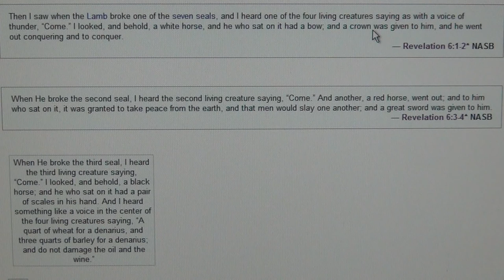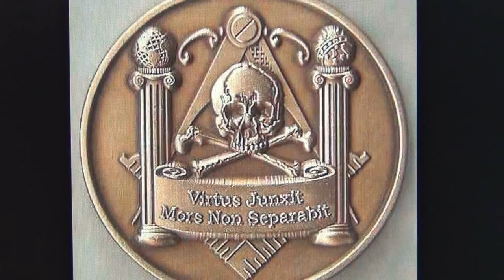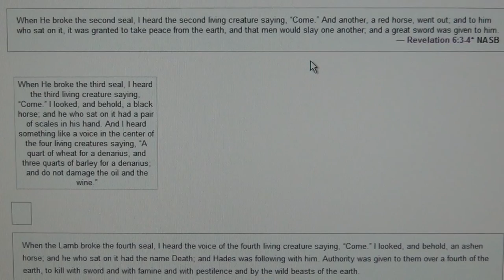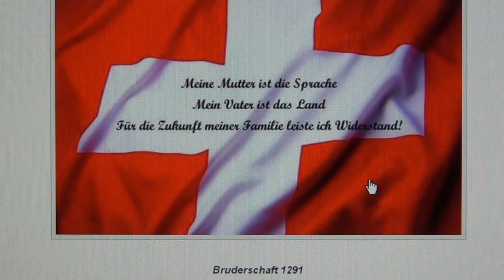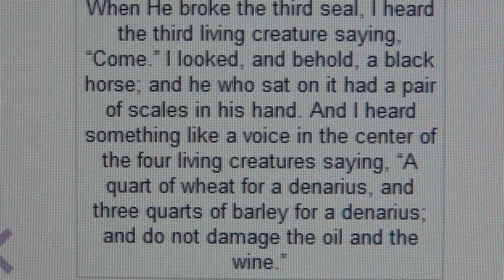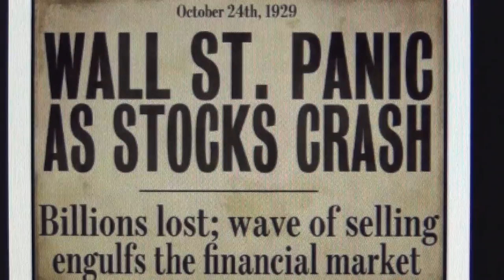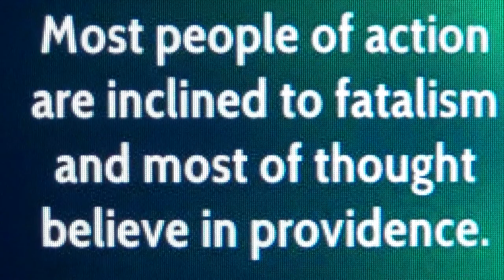HITLERS' SWISS OATH (Pt.1)